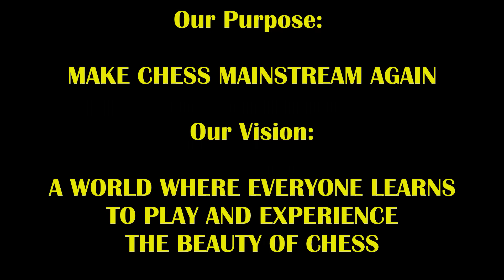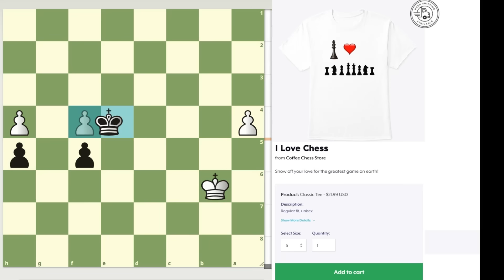11 Year Old Prodigy Stands Up To Trash Talker! Fearless Felix vs The Great Carlini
Never underestimate a kid chess opponent!